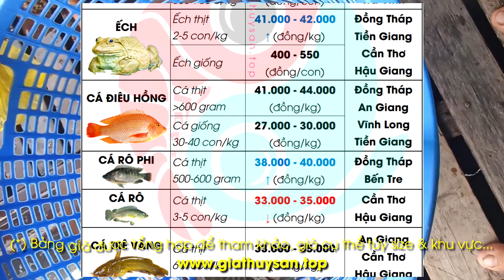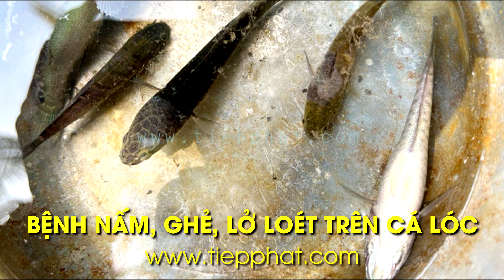✅ Thị trường Cá Nước Ngọt 14/10/2023 ĐBSCL ↗️ Giá Cá Tra, Ếch? Giá Cá Thát Lát, Lươn Thịt TĂNG CAO!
00:00 Tra cứu Giá Thủy Sản Cá Ếch Lươn ngày 14/10/2023
00:14 Điểm tin Giá Cá Tra thịt, Giá Cá Tra giống 14/10/2023
00:37 Cập nhật mới nhất Giá Cá Lóc thịt 500-1kg 14/10/2023
00:52 Bản tin thị trường Giá Ếch thịt ĐBSCL ngày 14/10/2023
01:04 Giá Cá Điêu Hồng ở Đồng Tháp Tiền Giang 14/10/2023
01:19 Báo Giá Cá Trê Vàng An Giang Hậu Giang 14/10/2023
01:25 Giá Thu Mua Rô Phi Đồng Tháp Bến Tre 14/10/2023
01:33 Cập nhật Giá Rô tại Cần Thơ Hậu Giang 14/10/2023
01:43 Bảng Giá Thát Lát Hậu Giang An Giang 14/10/2023
01:48 Cập nhật Giá Lươn thịt hôm nay ngày 14/10/2023
01:59 Bảng Giá Cá Ếch Lươn tổng hợp ngày 14/10/2023
02:52 Phòng và điều trị bệnh Nấm, Ghẻ, Lở Loét trên Cá Lóc